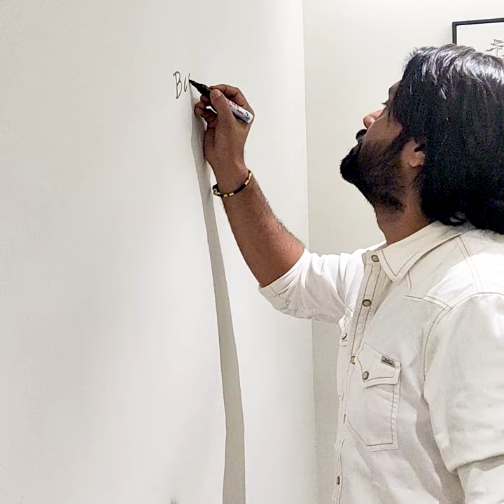Sir Rakshit shetty @Sheetales office. The team thanks you for the bucket full of insights.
Shee Tales Entertainment Pvt Ltd.
Event Management